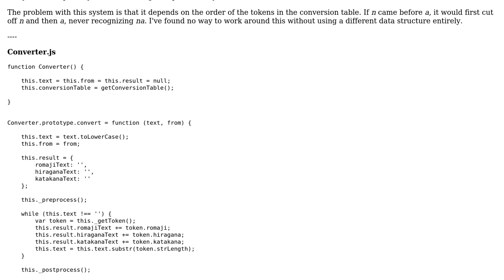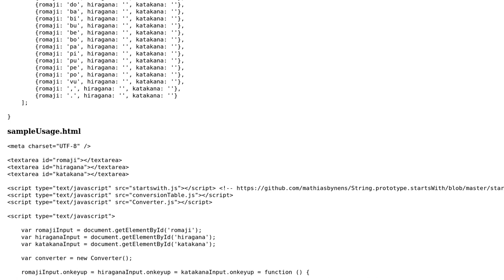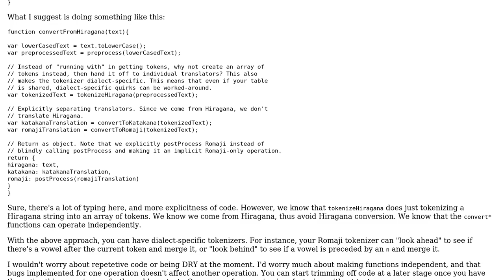Code Review: Three-way conversion between Japanese writing systems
With thanks & praise to God, and with thanks to the many people who have made this project possible! | Content (except music & images) licensed under CC BY-SA | Music | Images & others | With thanks to user vvye user Joseph user Jamal and the Stack Exchange Network Trademarks are property of their respective owners. You are responsible for your own actions.